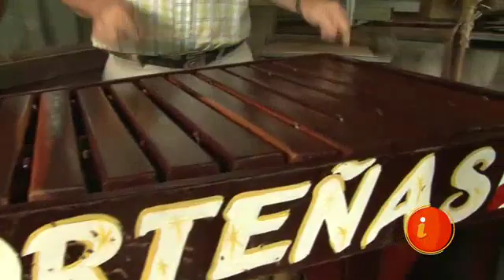¡Conocimos a los primos que fabrican marimbas en Miramar de Puntarenas!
Disfrutamos de su talento en distintas expresiones.

Ahora lo llevamos a conocer a unos primos que lo invitan a revivir el tema de la marimba en Puntarenas. Dicen que el sonido de este instrumento es capaz de curar todos los males.